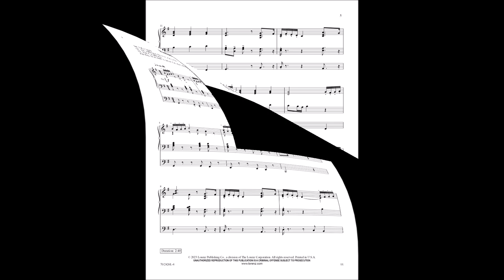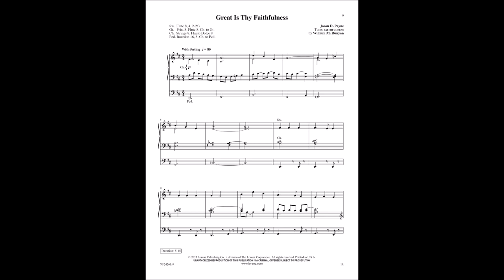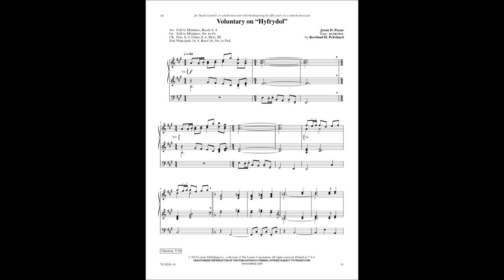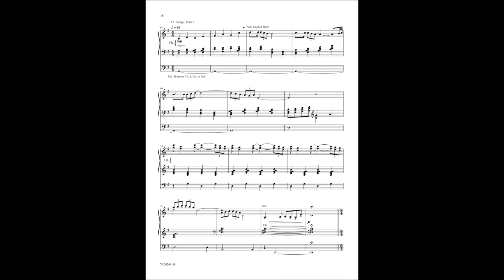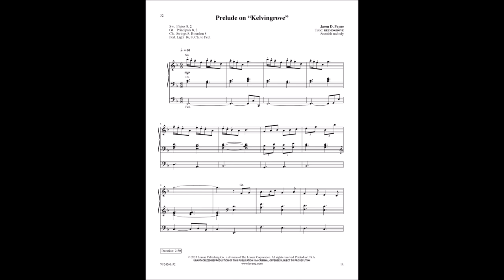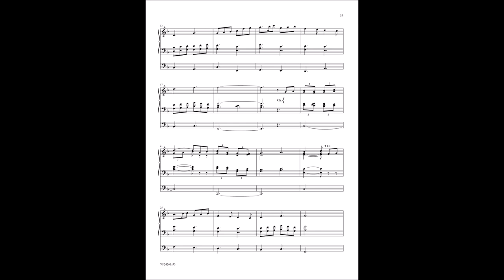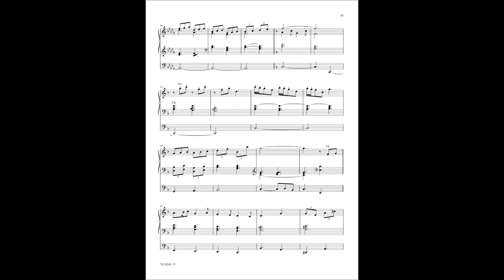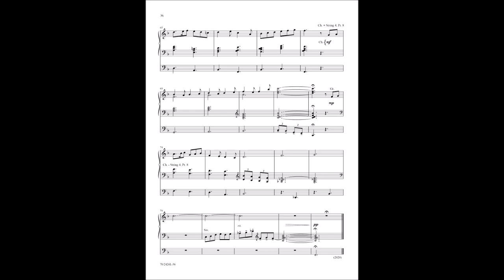Festive Jubilation | Jason D. Payne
70/2426L Festive Jubilation

The rich melodies of the great hymns of praise remind us of the faithfulness and power of God, and offer reassurance, peace, and joy. Inspired by these great hymns, Jason D. Payne has written arrangements that sparkle with energy and beauty, and will join the ones in his previous collections as favorites of so many church organists.